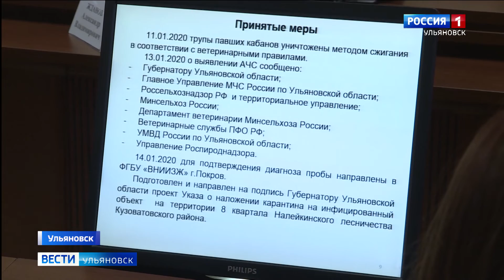Непогода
Непогода стала причиной крупной аварии в Карсунском районе. Из-за обледенения трассы сегодня около 7 часов утра на автодороге «Карсун-РостиСлаевка» перевернулся пассажирский автобус, пять человек пострадали. Также в связи с сильным ветром, дождём и снегом  сегодня в регионе был временно введён режим ограничения движения   для рейсового и грузового транспорта на северном, восточном и западном направлениях. Подробнее о дорожной ситуации расскажет Ирин Силкина.